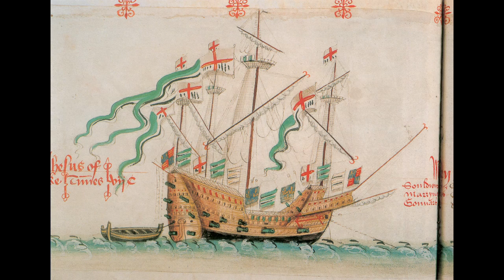Basket-Hilted Swords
Basket-hilted swords, in memory of my friend Ross Dean.